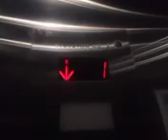November 27, 2023